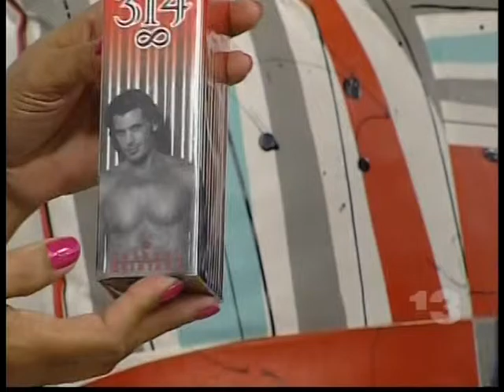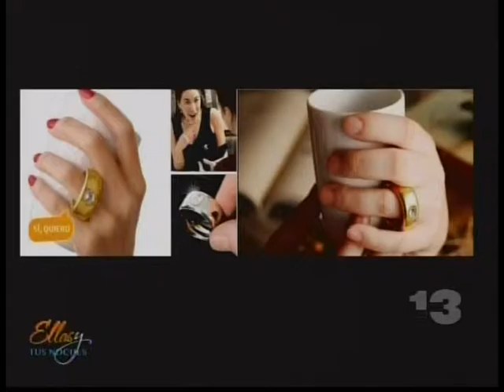Anthony Quintana- Regalos Curiosos Para Enamorados